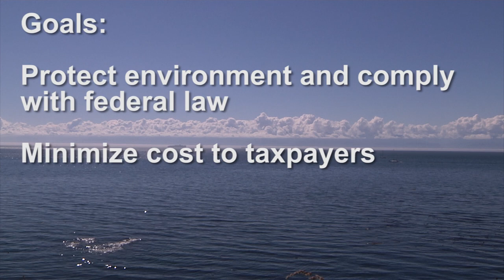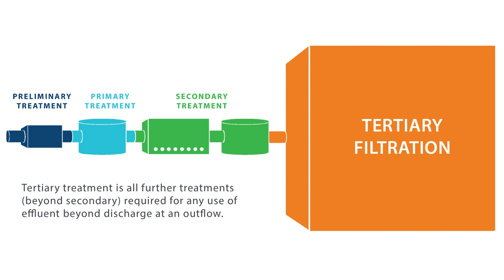Core Area Wastewater Treatment Project Board Final Report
On September 7, 2016 the Core Area Wastewater Treatment Project Board released its Final Report and accompanying Due Diligence Report, recommending a comprehensive wastewater plan for the region.  In this video, Jane Bird provides an overview of work to date.